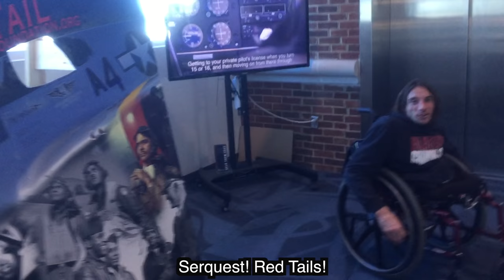Legless guy flies with his cat [CC]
The day finally arrived for Sam The Cat and I to fly off to our new adventures! It's a long way to Colorado!